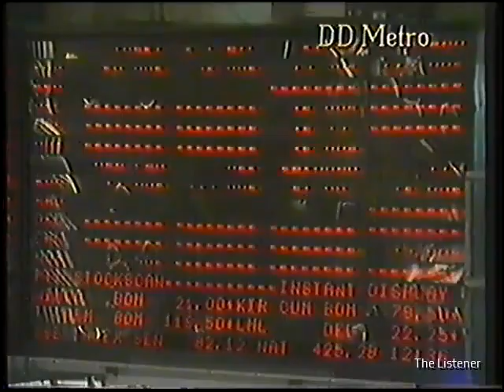Chalo Ud Chalein Baba Sehgal Rare Song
This video is a part of the new year programme aired on 31 December 1993 on Doordarshan.

This full programme is uploaded by Dharam Desai.